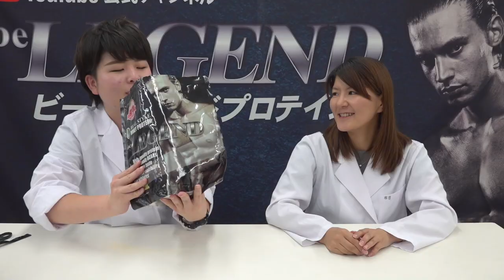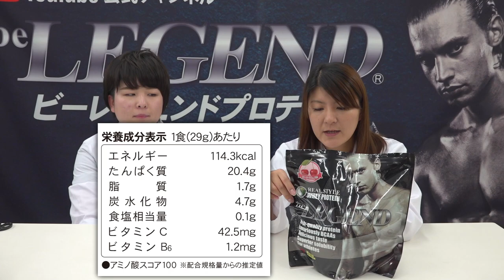【2,000袋限定】夏季限定 もういっかい！さくらんぼ風味をレビュー！【ビーレジェンド プロテイン】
2,000袋限定販売！夏限定の「もういっかい！さくらんぼ風味」をレビュー！

■ビーレジェンド もういっかい！さくらんぼ風味